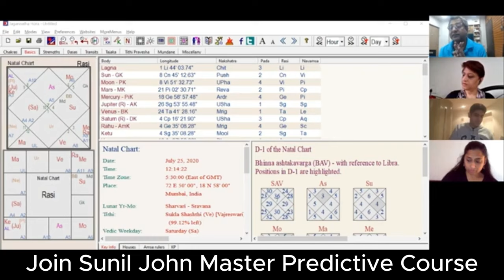Unveiling the Secrets of Prashna Astrology | Mass Prashna with Sunil John | Learn Horary Astrology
Shri Sunil John gives out a few secret techniques of Prashna which is the result of his long experience in astrology.

Join us for an enlightening session with Sunil John as he dives deep into the fascinating world of Prashna! In this video, Sunil John explores various concepts of Prashna, offering detailed explanations and subtle predictions that reveal the power and precision of this ancient practice.

🔍 What You'll Discover:

- Concepts of Prashna: Gain insights into the different aspects and methodologies of Prashna, a time-honored tradition of astrological prediction.
- Subtle Predictions: Watch as Sunil John demonstrates how Prashna can be used to make nuanced and impactful predictions.
- Interactive Learning: See how Sunil engages his students, challenging them to make their own predictions and apply the concepts in real time.

📚 Whether you're a seasoned practitioner or new to Prashna, this session offers valuable knowledge and practical insights. Don’t miss the chance to enhance your understanding and skills!

✨ Interested in mastering predictive astrology? Check out Sunil John’s Master Predictive Course for comprehensive training and advanced techniques in Prashna and other predictive methods!